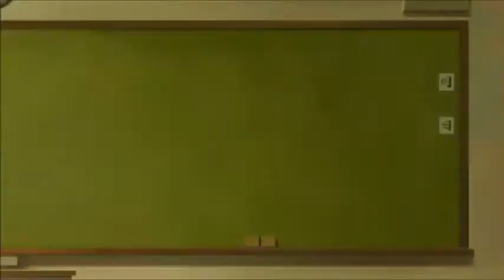Healin' Good♥PreCure Episode 25 Reaction & Review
Vadim Dominov
Jared Waldrep
Matthew W Vazquez
FlareKnight
Kirathian
xelloss12
Damiester
Dominic N.
Xurion
Maria Payan-Perkowski
Andrea Zepeda
Finnishdoggo
Kenjày Weddington
Yuki Aly
Steheon
Lighthawknight
Samuel Netsrym
Kevin Agluba
逸维 余
ObssesedNuker
Brysis
Marsh
Danzo - chan
BreaRose
Pete Mora
SCM
nobu
Koba ton
totland
Jaakko Järvinen
nyanpasu
RadicalPigeon
anul kumar sinha
TY
Jawfish
Guy